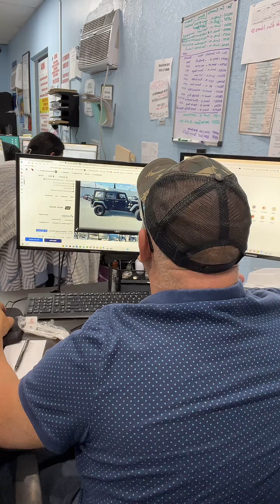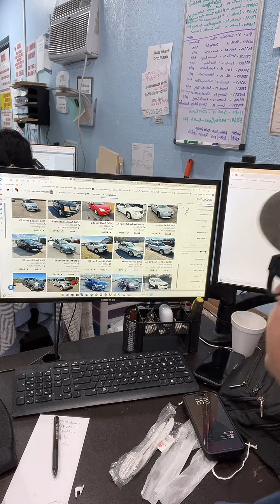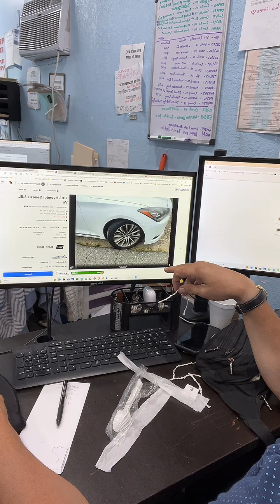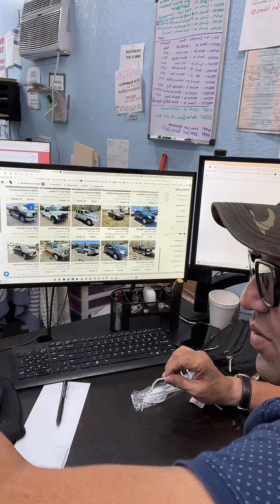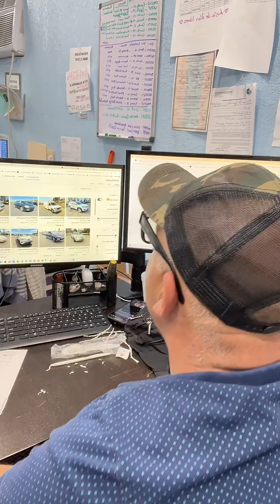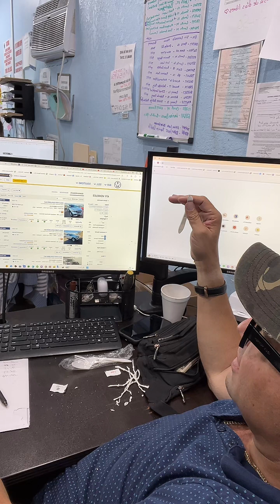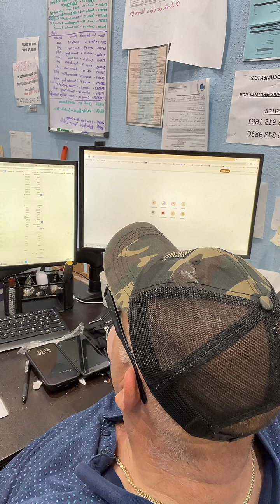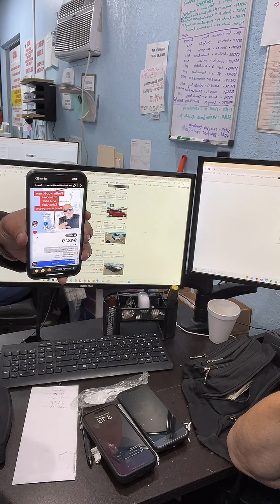27 de abril de 2024